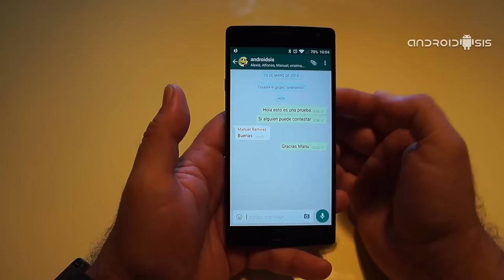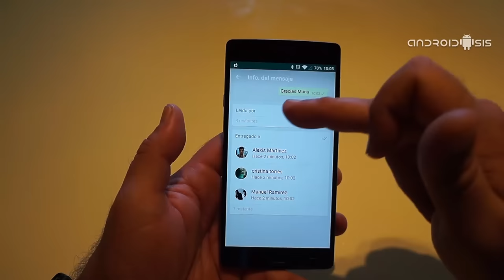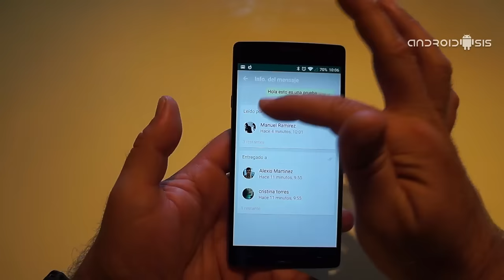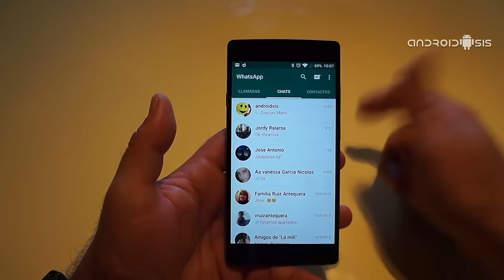[Truco WhatsApp] Cómo saber quien ha leído los mensajes en un grupo de WhatsApp